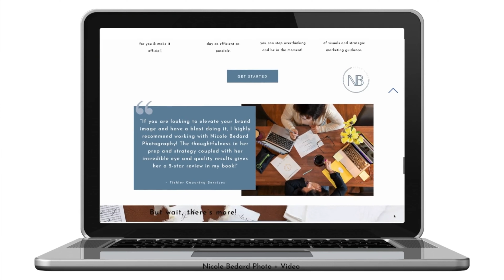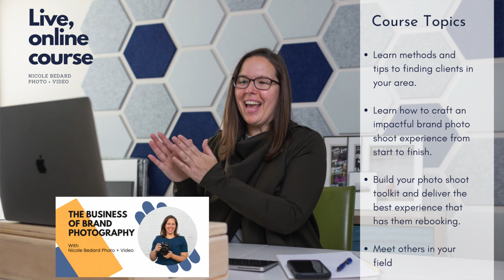5 Easy Ways to Marketing Yourself Better as a Brand Photographer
I've been a brand photographer for over a decade! I can't believe it, but I have learned so much along the way. In this video I'm sharing 5 tips and advice to that I wish I had known when I was starting out as a new brand photographer.  Have a question about the brand photography business?

If you want to dive deeper check out my education page of my website to see what courses or Free pdf's I have to offer

It kicks off in July. It's an online, LIVE, cohort-based course that meets twice a week for 3 weeks!  I'm sharing my knowledge of brand photography, methods to finding clients, tips and techniques on workflow, development of a photo shoot and creating an amazing client experience so they keep coming back.